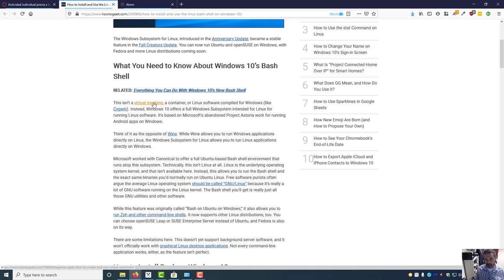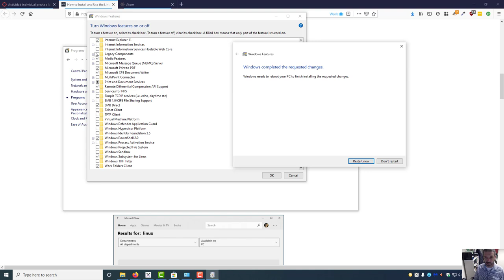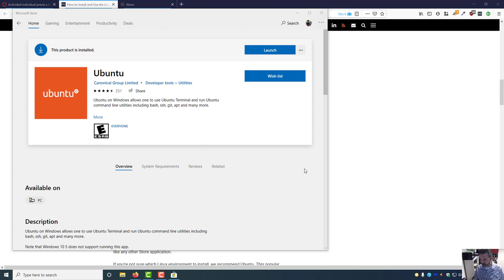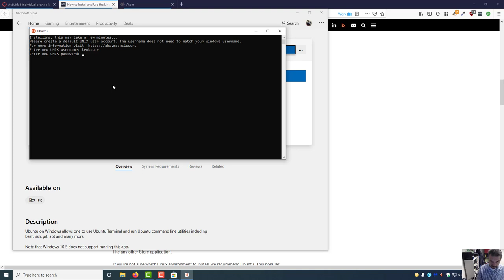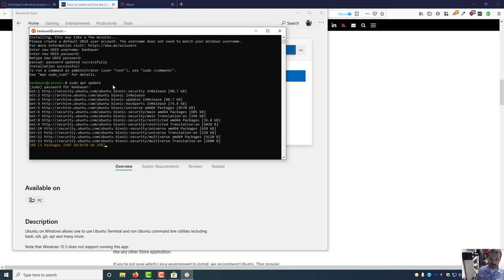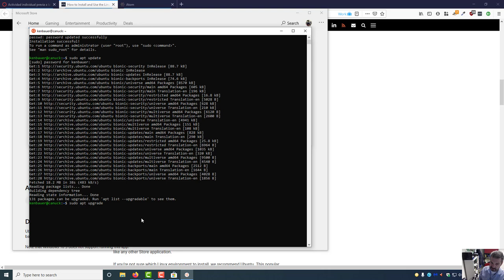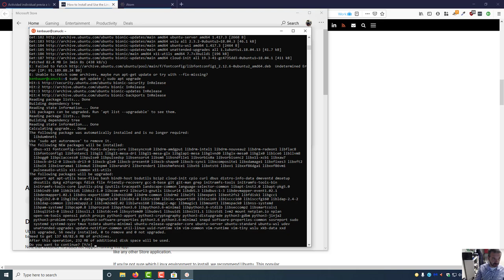Win10 Linux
Como instalar Ubuntu con Windows Subsytems for Linux.
Para mis alumnos de TC1033